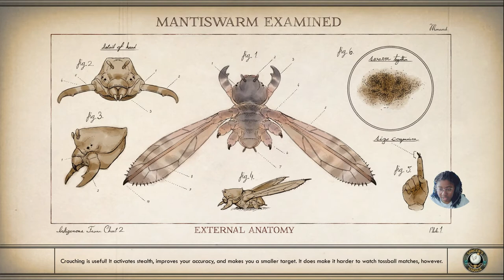The Outer Worlds Walkthrough Gameplay Part 5- Redirecting Power and Causing Anarchy